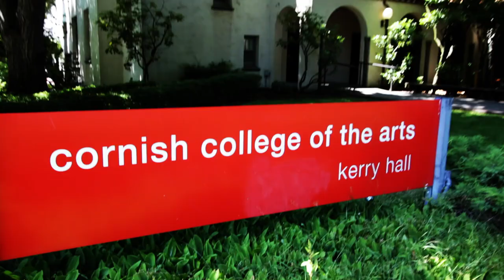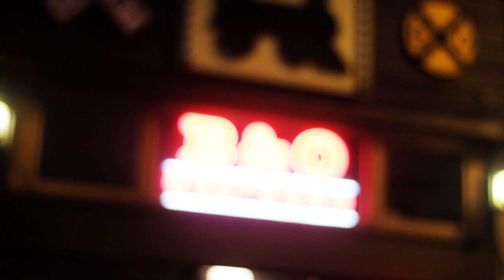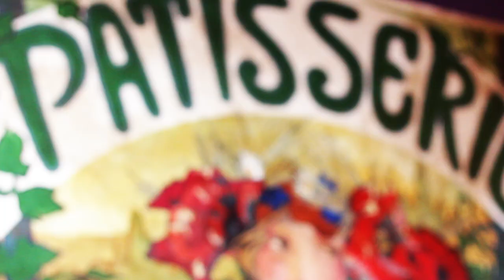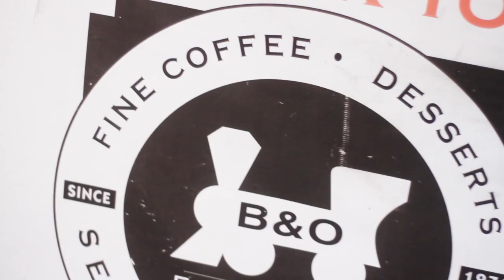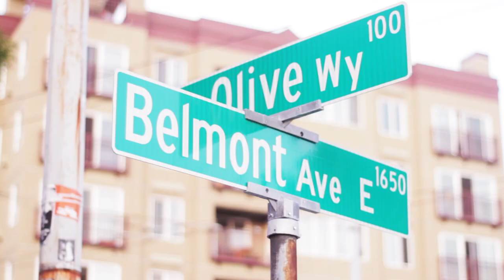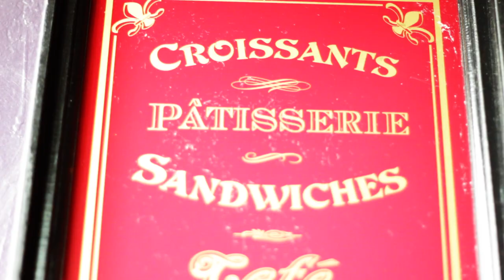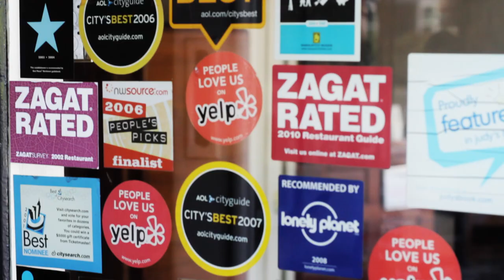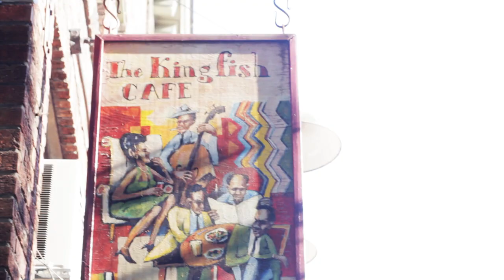Restaurant Show, B & O Espresso / Kingfish Cafe Big Eats Small Spots on Capitol Hill Seattle, WA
Join  Lawrence as he visits Capital Hill and brings you the spirit of Southern cooking of Kingfish Café and the to Seattle's original coffee house, the B & O Espresso, still serving up the most delicious delectables around!